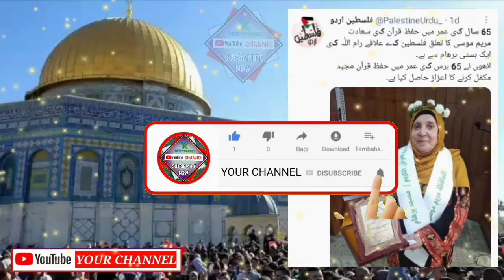65 برس کی بوڑھی عورت نے قرآن مجید حفظ کر لیا || 65 साल की बूढ़ी औरत ने क़ुरआन याद कर लिया पूरा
65 برس کی بوڑھی عورت نے قرآن مجید حفظ کر لیا || 65 साल की बूढ़ी औरत ने क़ुरआन याद कर लिया पूरा
اس فلسطینی خاتون کے جذبے اور ہمت کو سلام
مریم موسی
Maryam moosa